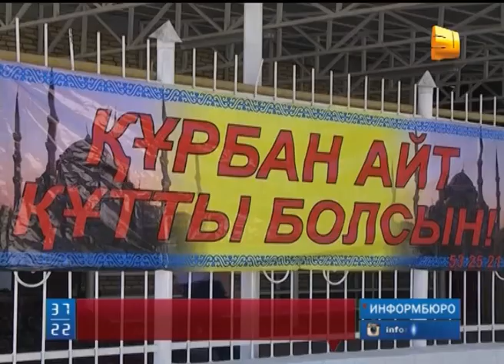Құрбан Айт - мұсылмандардың Ұлық мерекесі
Ертең Құрбан Айт - мұсылмандардың Ұлық мерекесі. Осы күні шамасы келетін әрбір мұсылман Алла разылығы үшін мал сойып, оның етін мұқтаж жандарға тарату  арқылы қайырымдылық жасайды. Осылайша, Жаратушысына жақындай түспек. Ал, қажылық өтеушілер Қағбаға жүзін қаратып, Арафатта дұға жасайды. Ертеңгі күнге дайындық қамымен жүрген елдегі тұрғындардың тіршілігін өңірлердегі тілшілер тарқатады.